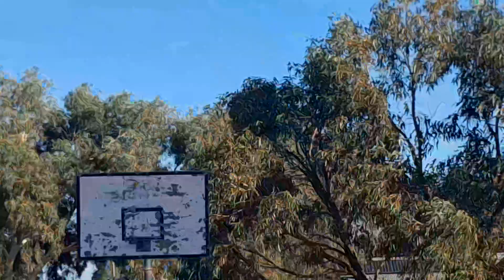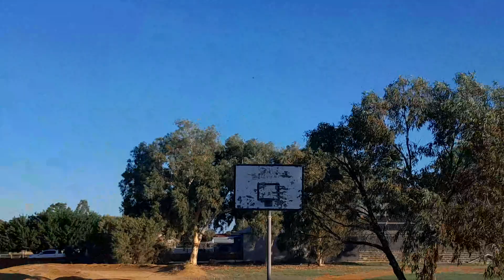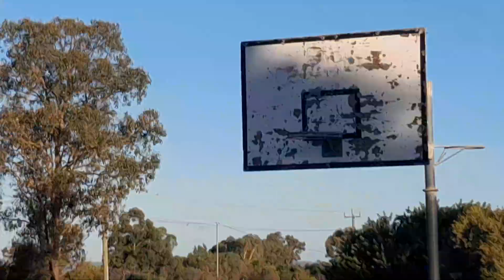plane spotting near pearce air base at West road park